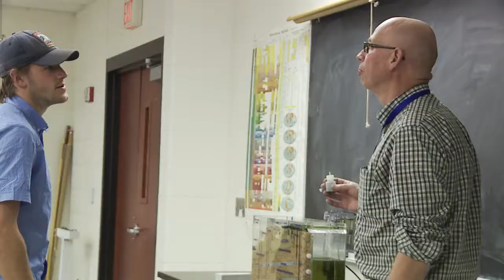Dr. Rob Benson - Presidential Teacher Award recipient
The Presidential Teacher Award recognizes outstanding undergraduate teaching, advising, and mentoring at Adams State College. Each year, three winners will be selected by a student committee. The winners will carry the designation of Presidential Teacher for the following academic year. Dr. Benson received the award for the 2011-12 academic year.